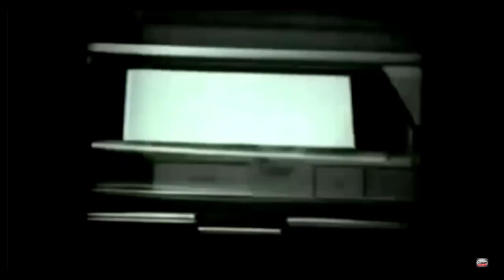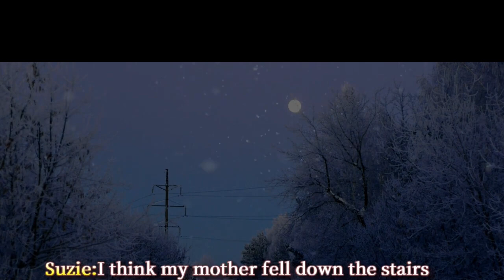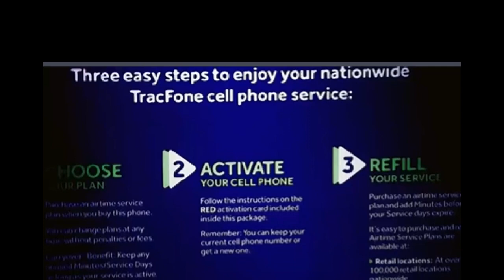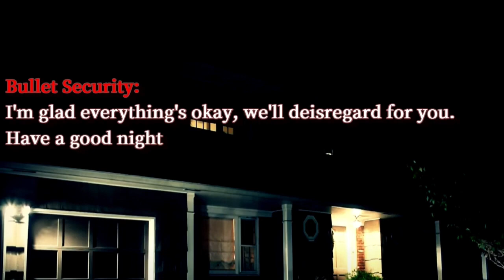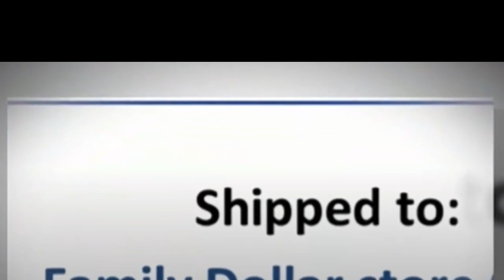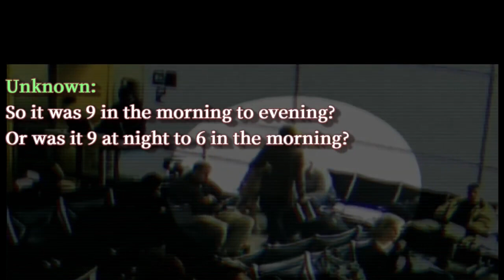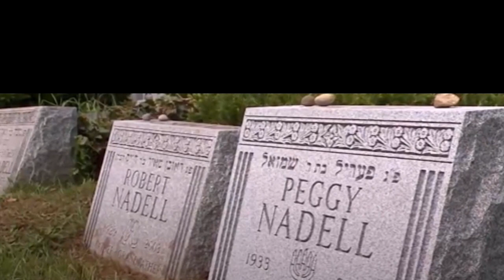The Tragic Case Of Peggy Nadell / Murdered for 4 Million Dollars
- Re-Edited  -

Our case today is Along the banks of Hudson, NY This is where Peggy Nadell when she was discovered at the bottom of the stairs by her daughter she thought it was a terrible accident. How wrong she was.

Articles used for research:

We strive to upload weekly

Music Credited:
No.6 In My Dreams
Esther Abrami

Somewhere Fuse
French Fuse

Landing
Godmode